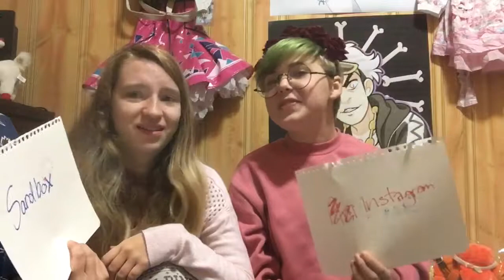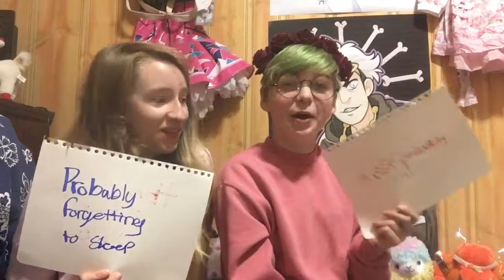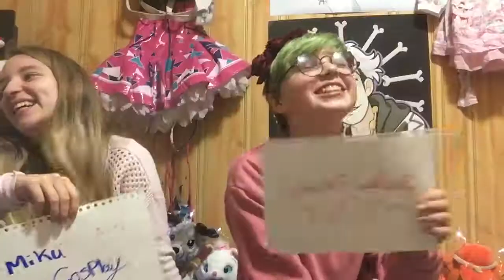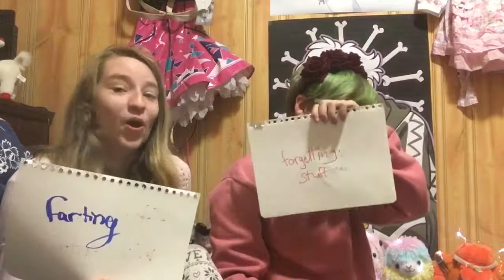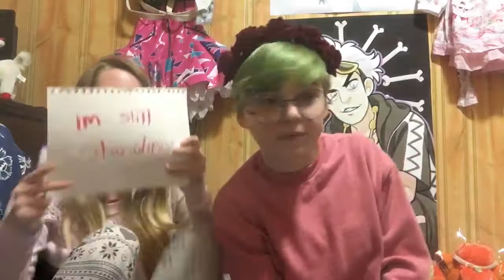THE "NEWLY WED" GAME | JellislugTV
Hey kiddos! I hope you enjoyed this video! We made this last minute and I laughed so hard!

PSN: JellislugGames
Musical.ly: Jellislug.ly